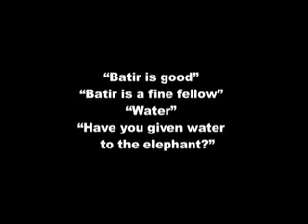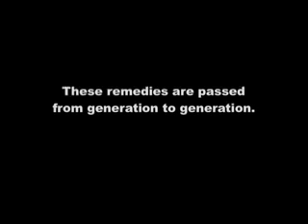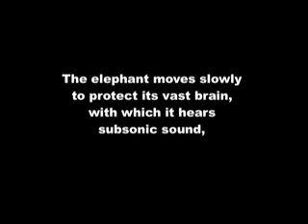Film sketch toward The Elephant Project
From 2005, "from trumpets to trunks", prototype for current project. Film by Miranda Loud and Andy Vermouth, music recorded by Dave Soldier and Richard Lair from the Thai Elephant Orchestra, extra footage by Kurt Ossenfort, text by Heathcote Williams from Sacred Elephant.